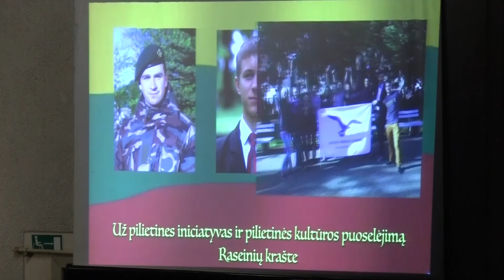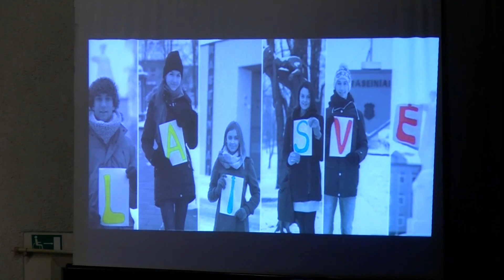Raseinių rajono savivaldybės apdovanojimo ,,Auksinis lūšiukas“ įteikimai